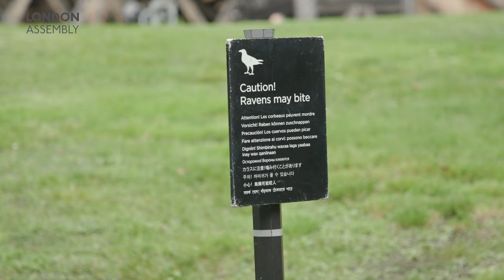Economy Committee: Rebuilding London's tourism industry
The London Assembly Economy Committee has published its report into rebuilding London’s tourism industry post-pandemic. ‘London Calling: Rebuilding London’s tourism industry’ makes 10 recommendations to the Mayor and Government.